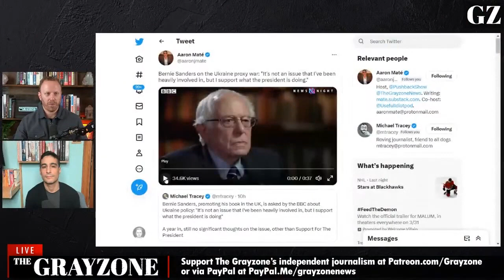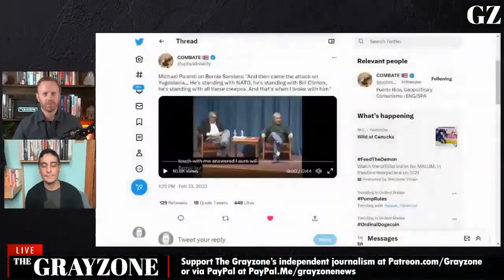Bernie rolls over for the war state... again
The Grayzone's Max Blumenthal and Aaron Mate discuss Sen. Bernie Sanders' pathetic response when asked if he supported sending F-16 warplanes to the Ukrainian military, and his record of support for regime change wars dating back to Yugoslavia.